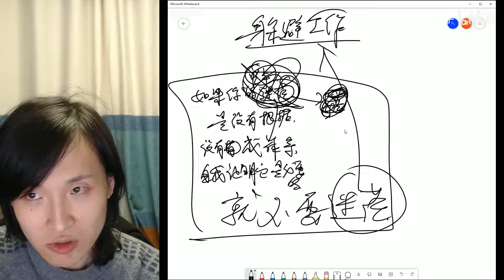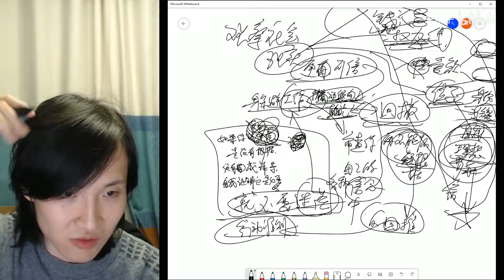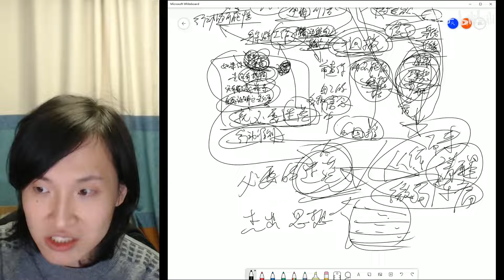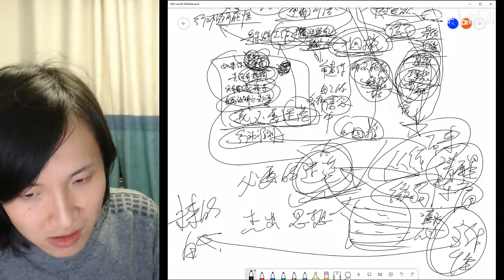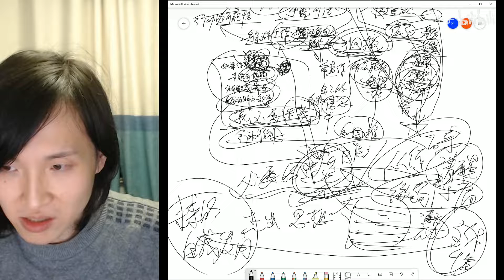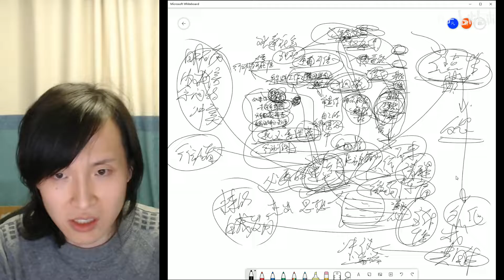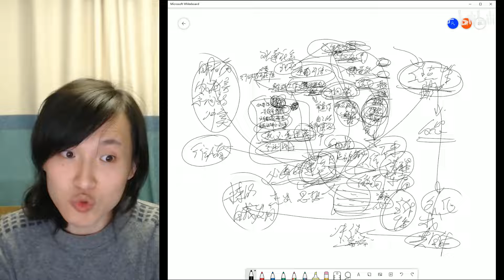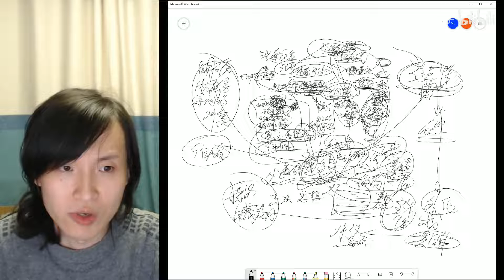【泛泛而谈】如何面对迷茫：迷茫中的心灵vs心灵中的迷茫